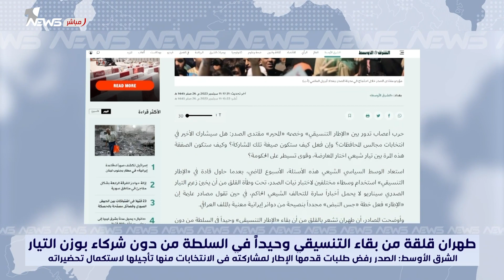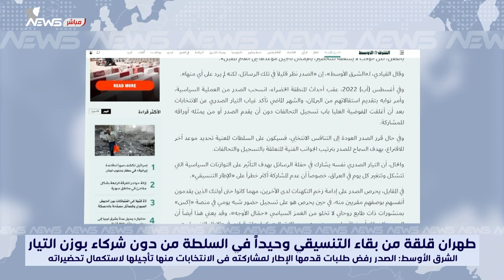الشرق الأوسط: الصدر رفض طلبات قدمها الإطار لمشاركته في الانتخابات منها تأجيلها لاستكمال تحضيراته